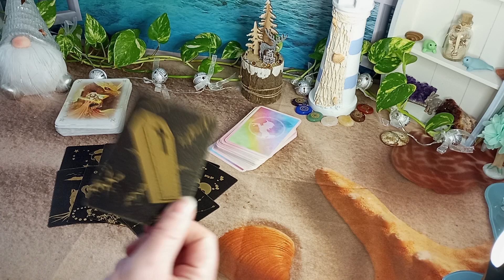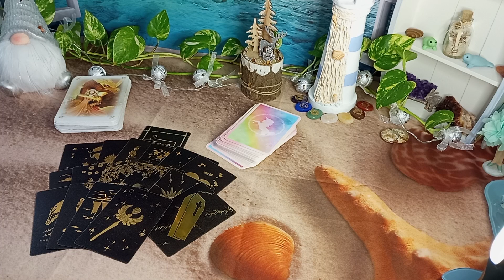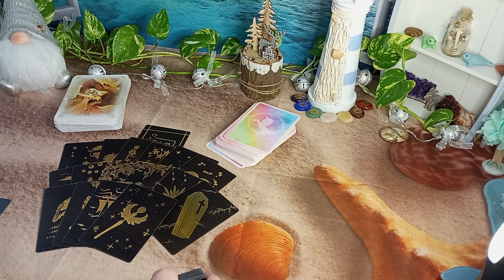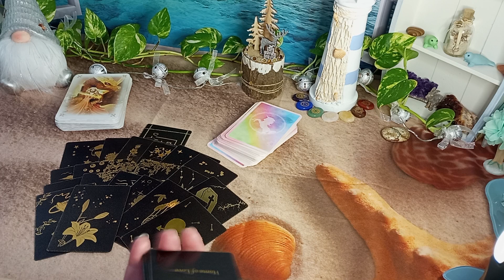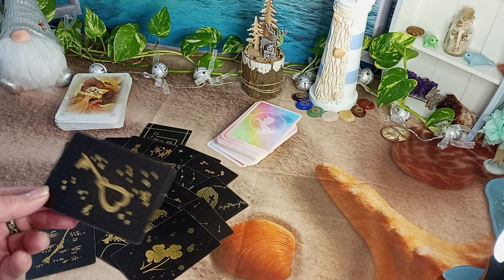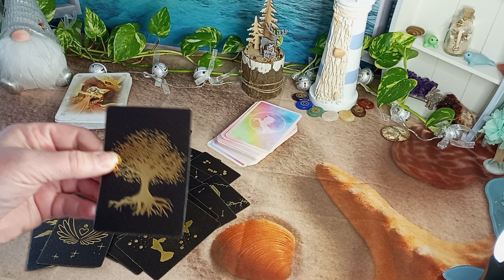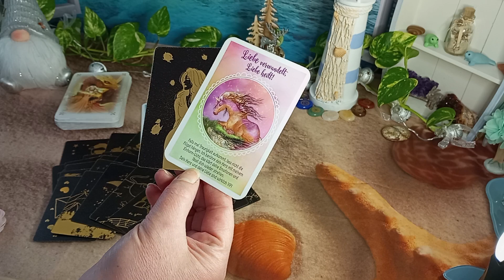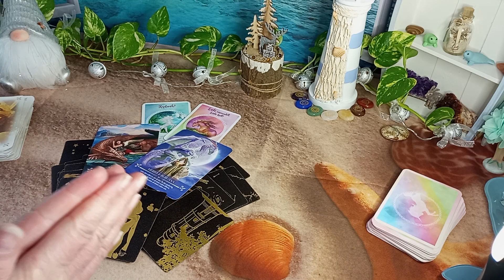❣️EXTRABLATT (Teil 2) - welche Energiewelle steht zw. Euch ⁉️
Orakelnixe